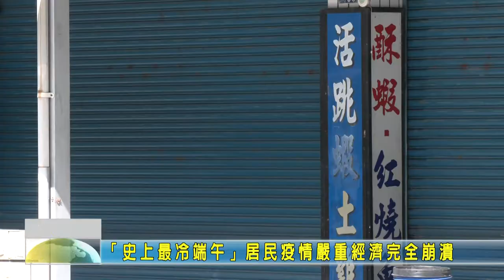20210612 06 史上最冷端午居民疫情嚴重經濟完全崩潰